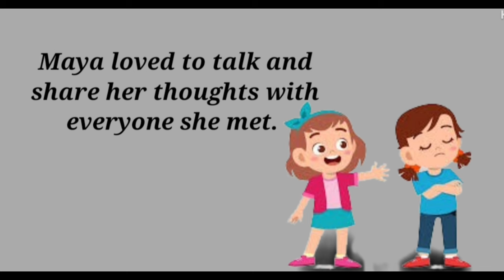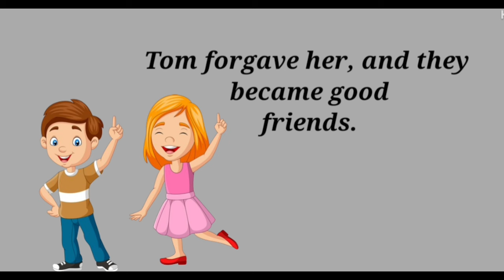Think before you speak Story | Moral Story | Childrenia English Story | Short Story in English